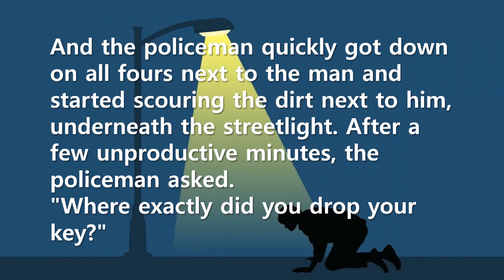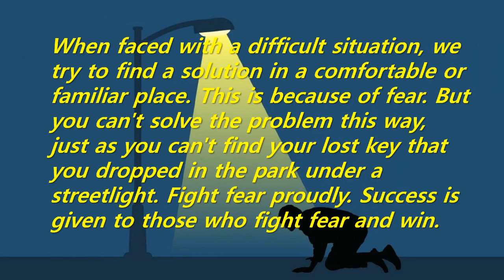Short Story: The streetlight effect - Searching for his lost key under a streetlight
Called 'the streetlight effect', or 'the drunkard's search principle', the anecdote is attributed to Nasreddin. This is a type of observational bias that occurs when people only search for something where it is easiest to look. Both names refer to a well-known joke.
When faced with a difficult situation, we try to find a solution in a comfortable or familiar place. This is because of fear. But you can't solve the problem this way, just as you can't find your lost key that you dropped in the park under a streetlight. Fight fear proudly. Success is given to those who fight fear and win.